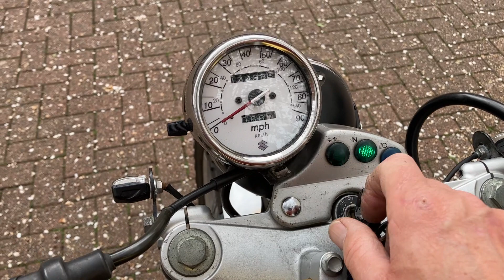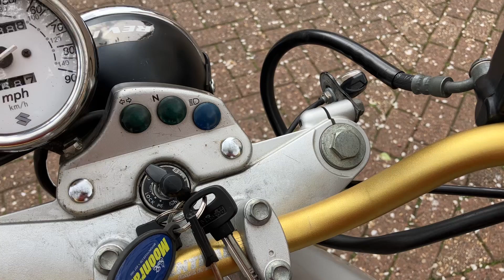Suzuki VanVan RV125 'for sale'. Unique custom build [advert on eBay May 2023] IMG 8130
My much loved and cherished Suzuki VanVan RV125 custom build for sale. Always garaged. May 2023